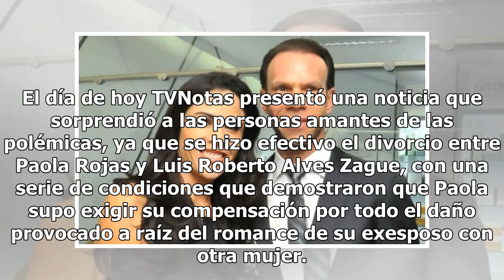Uno a uno: desnudan todos los puntos del divorcio de Zague y Paola Rojas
El día de hoy TVNotas presentó una noticia que sorprendió a las personas amantes de las polémicas, ya que se hizo efectivo el divorcio entre Paola Rojas y Luis Roberto Alves Zague, con una serie de condiciones que demostraron que Paola supo exigir su compensación por todo el daño provocado a raíz de...